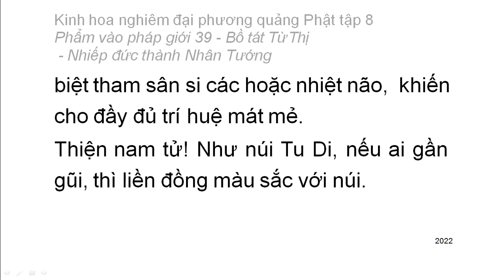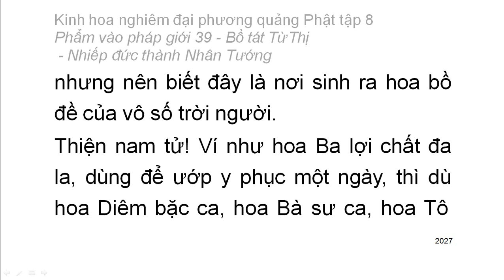Tập 8: Kinh hoa nghiêm: Phẩm vào pháp giới thứ 39 - Thiện Tài tham vấn 53 vị thiện tri thức